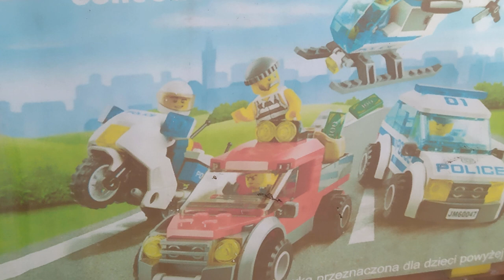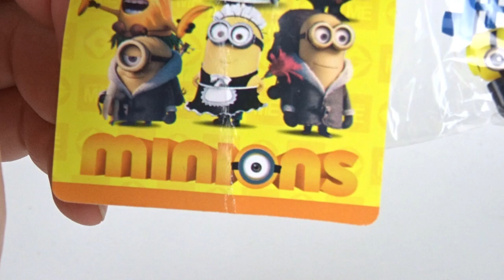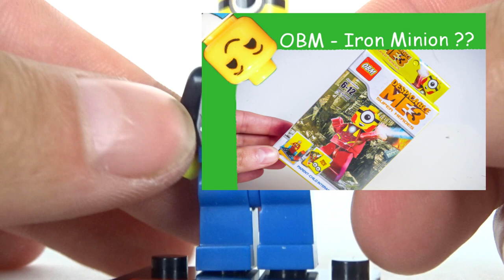Kulki z nadmorskich automatów / Recenzja